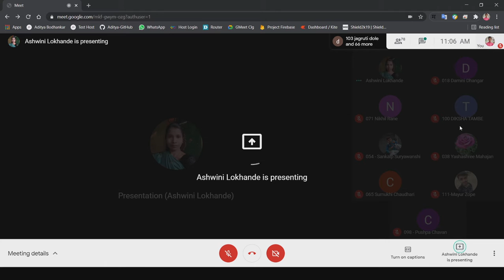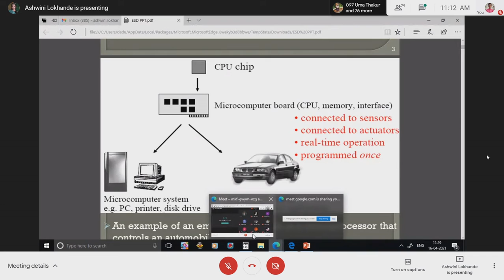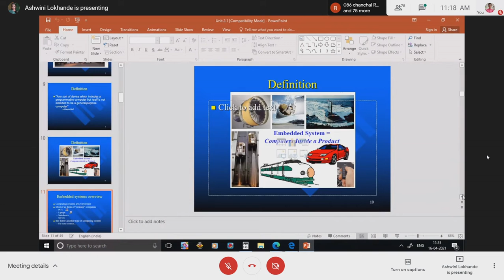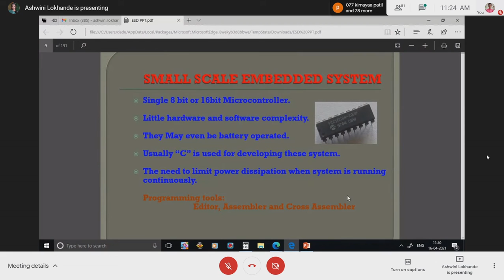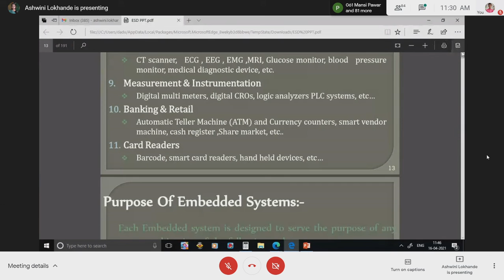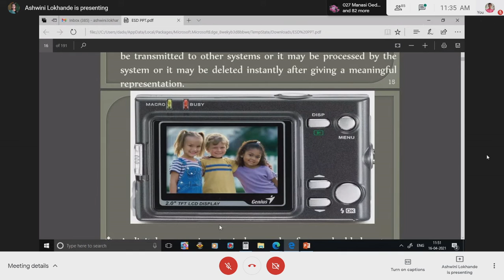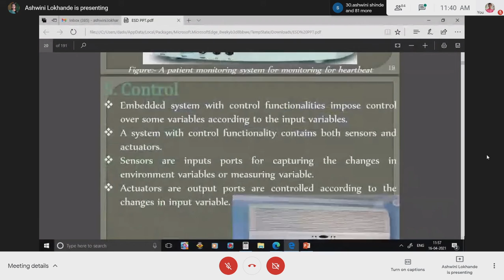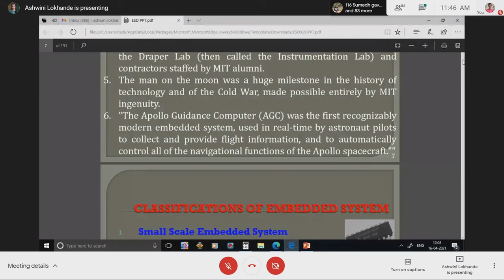ETI Lecture #4 by Dr. Ashwini Lokhande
Lecture date
16 april 2021

topics covered
 Embeded System
     Definition
     Application
     Types
        Small
        Medium
        Sophisticated
     Purpose